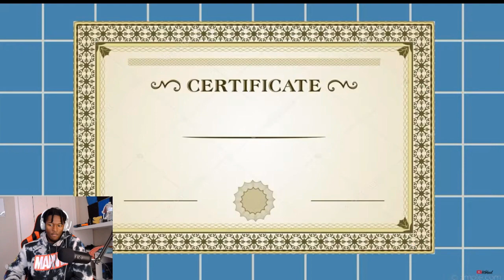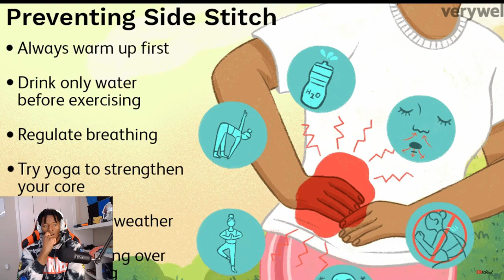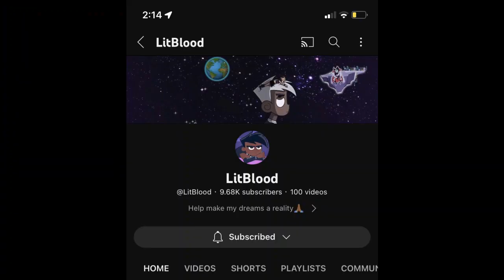LitBlood - Different Types Of Kids During The Mile Run In School (Animated Story) REACTION